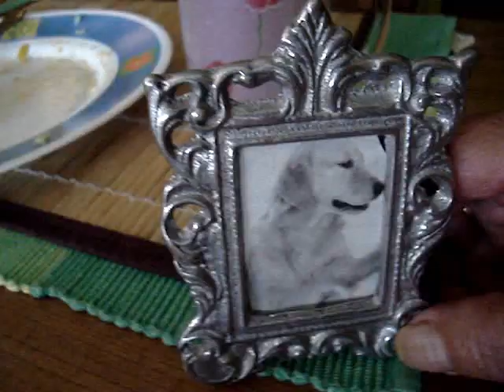The Worst and funny Detectives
TROSKY GONE
To find what´s lost, Emerson y Javier will do the imposible

Recuerdos de la película BUSCANDO A TROSKY grabadas en Torrevieja Alicante España con Emerson Angel Toro hace algunos años
Dos detectives en la bancarrota tienen su ultimo caso en la busqueda de un perro llamado Trosky el cual no han podido encontrar.
Ni Torrente ni James Bond llegó tan lejos